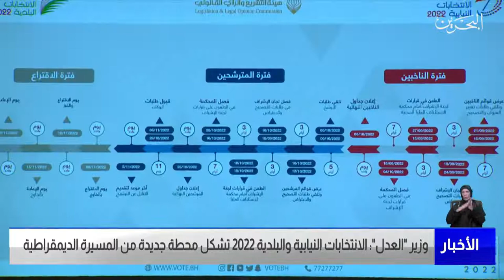مركز الأخبار : وزير العدل: الانتخابات النيابية والبلدية 2022 تشكل محطة جديدة من المسيرة الديمقراطية